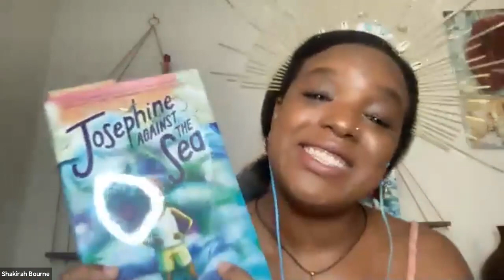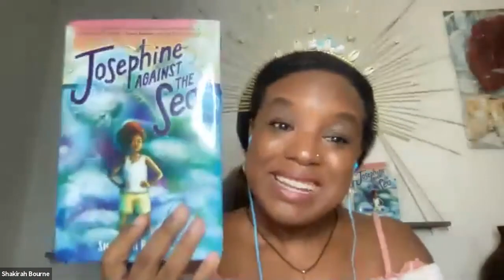Shakirah Bourne & Tracey Baptiste (July 6, 2021)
Bajan author and filmmaker Shakirah Bourne joins Greenlight (virtually!) to launch her debut middle grade novel, Josephine Against the Sea, a magical, heartfelt adventure inspired by Caribbean mythology! Eleven-year-old Josephine knows that no one is good enough for her daddy. That's why she makes a habit of scaring his new girlfriends away. She's desperate to make it onto her school's cricket team because she'll get to play her favorite sport and use the cricket matches to distract Daddy from dating. But when Coach Broomes announces that girls can't try out for the team, the frustrated Josephine cuts into a powerful silk cotton tree and accidentally summons a bigger problem into her life. Can Josephine convince her friends to help her and use her cricket skills to save Daddy from the clutches of his new girlfriend,a vengeful sea creature, before it's too late? Tracey Baptiste, bestselling author of the creepy Caribbean series The Jumbies and several other books, joins Bourne in conversation at this magical virtual book launch!

Recorded via Zoom on July 6, 2021.